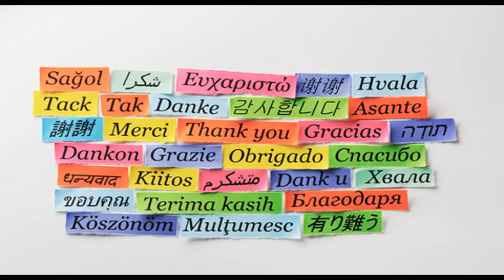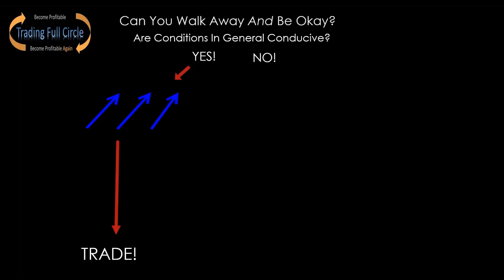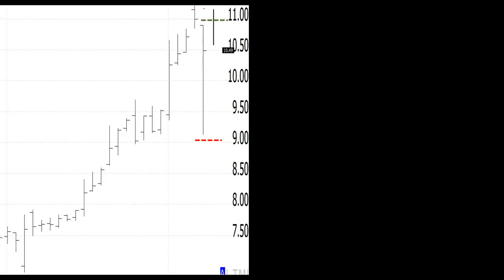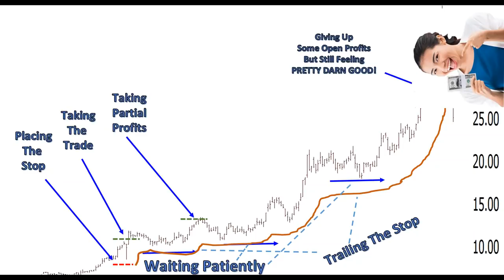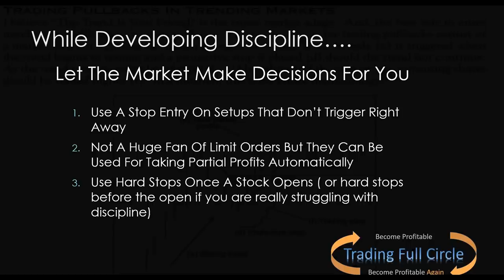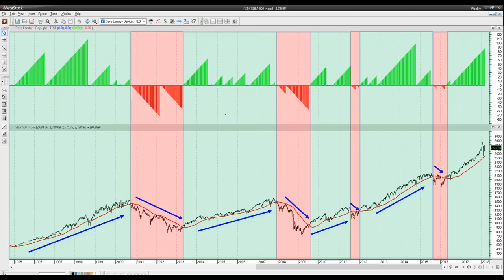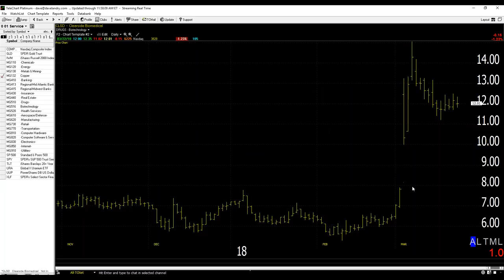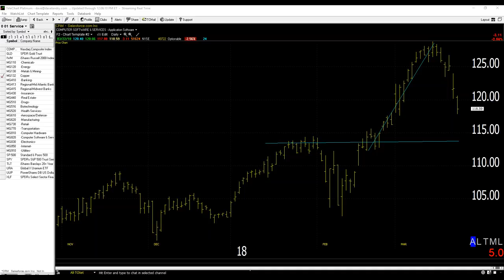Dave Landry's The Week In Charts-The One Thing That You Need More Than Anything As A Trader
In this episode, I discussed the one thing that you need more than anything to become a successful trader. I went on to discuss why and how to achieve this. And, last, but not least, I answered your questions and gave you my 2 cents on your stock picks.